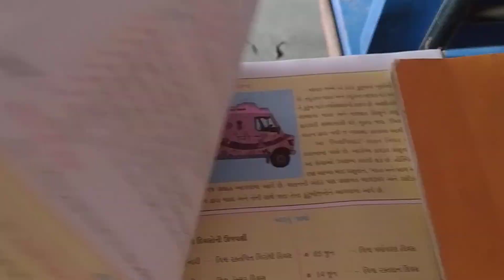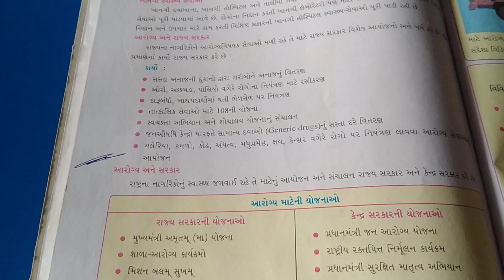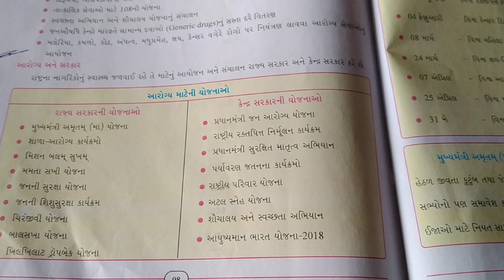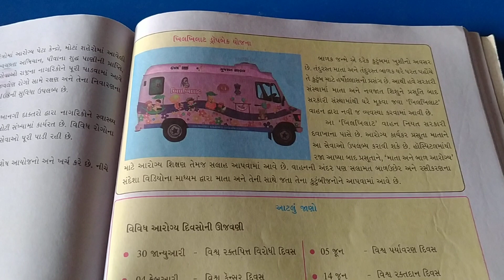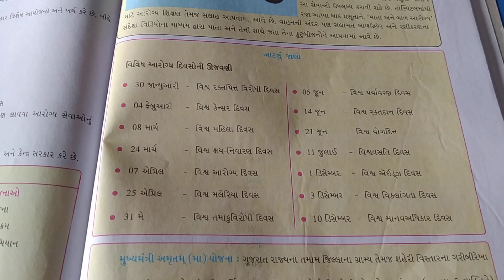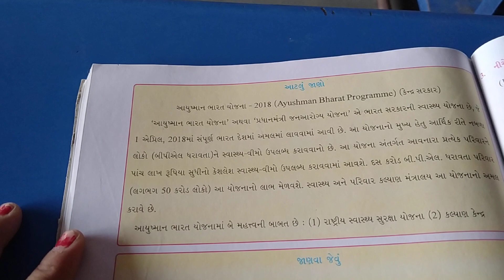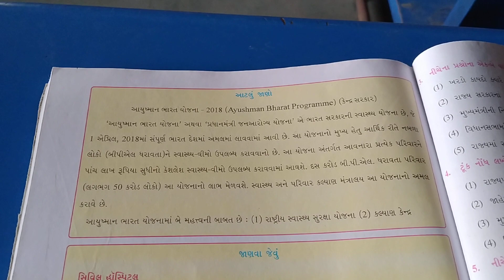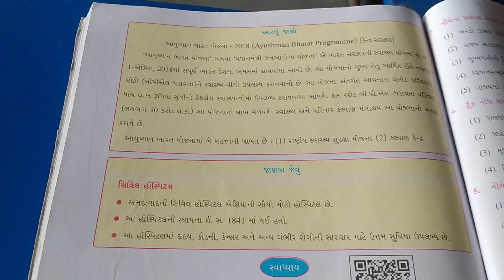gm STD 7 sub s s unit 15 pg 98,100